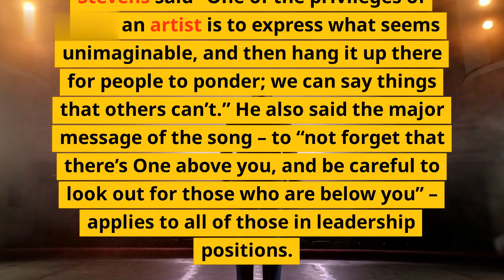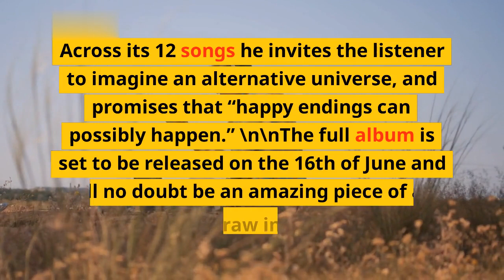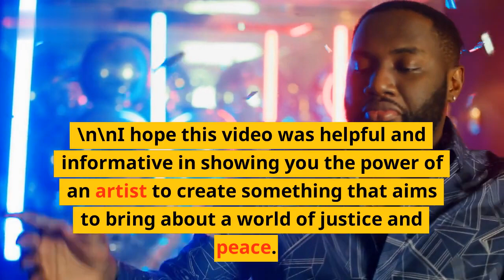Be Cautious of Cynics: Manifesto for King Charles III Composed by Yusuf Islam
What does it take to reach the top? One inspiring answer is on full display in Yusef Islam’s manifesto for the King Charles III, “Be Cautious of Cynics”. The message is clear - don’t let the cynics drag you down. The song’s profound lyrics and vibrant instrumentation send a powerful, uplifting message of ambition and resilience.\n

Through the song, Yusuf Islam speaks directly to Charles and encourages him to be courageous and trust his judgement. He emphasizes the importance of rising to the occasion and striving for greatness. Yusuf Islam’s superb composition has been praised worldwide, and stands as an inspirational anthem for achieving the highest heights.\n

This is a must-watch for anyone striving for greatness!